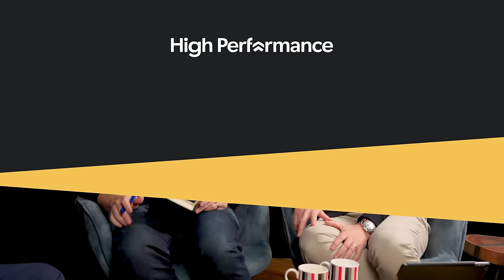Paul Smith: The Untold Story of a Legendary Designer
In this episode, British fashion icon Paul Smith takes listeners on a reflective journey through his life and career, offering profound insights into the evolving landscape of society, culture, and fashion.

He shares with Jake and Damian insights into his dynamic professional partnership with his wife, Pauline, highlighting their contrasting personalities as a source of balance and strength. Paul reflects on his journey since the beginning of his career, and discusses the fleeting nature of fame, emphasising the importance of sticking power and endurance.

From childhood memories to lessons in communication and resourcefulness, Paul acknowledges the crucial role his father played in shaping his entrepreneurial journey, especially in international business dealings. Paul also recounts a life-altering cycling accident that led to artistic exploration and a newfound appreciation for design.

Despite global success, Paul remains committed to mentorship; echoing gratitudes for the guidance he received in his youth and advocating for the next generation of talent. Through anecdotes, reflections and candid advice, Paul paints a portrait of a fashion icon dedicated to preserving the integrity and artistry of his craft.

This episode explores the authenticity of fashion amidst changing trends, the importance of staying true to yourself, and offers a glimpse into the heart and soul of a true visionary.

0:00 Introduction
1:25 What Is High Performance?
3:58 So-Called Celebrities
5:37 Father’s Influence
8:32 🚨 Manual
9:31 People Look Without Seeing
11:32 The Biggest Problem
13:58 The Crash Which Birthed A Career
17:16 Pauline’s Influence
19:50 Assuming Different Identities
22:26 The First Shop
25:15 Marriage In Business
28:28 When Was The Turning Point?
31:36 The Paul Smith Culture
35:40 Creative Instinct
37:41 The Iconic Stripes
41:23 David Bowie
44:54 How You Dress Enhances How You Feel
47:01 Why Keep Going?
49:06 Fashion’s Biggest Threat
51:59 Key Teachings For Students
54:29 The L.A Pink Store
56:58 Quick-Fire Questions